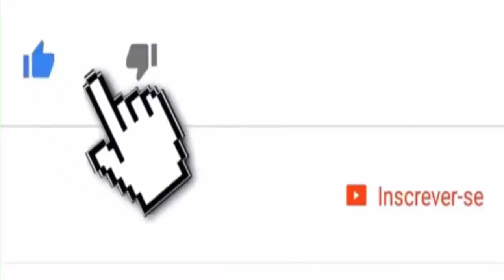VERDADEIRO MOTIVO DA SEPARAÇÃO DE Simaria É REVELADO E O MOTIVO CHOCA A TODOS.